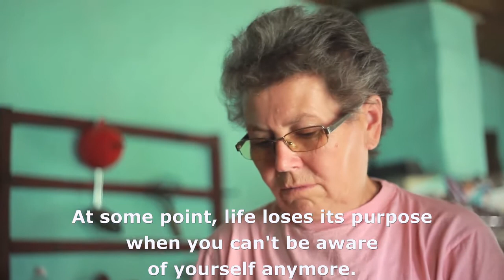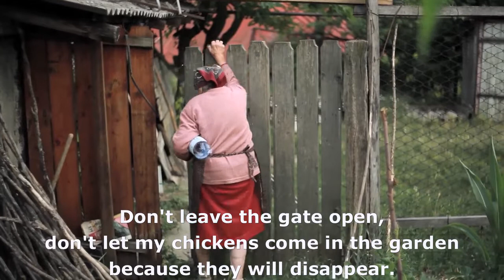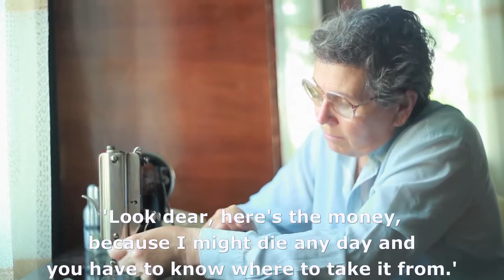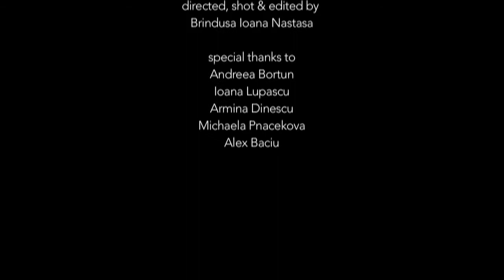Ninety-two More or Less (documentary 2016)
“It’s important to die once you have become useless.”

This is a story about the acceptance of nature’s will and the slowing of life towards its end  as three generations of women reflect on death. Wishing and waiting for it.

A tribute to my 92-year-old grandmother to whom I say good-bye every time I leave, as if each time is the last.

With a trembling camera I capture the church bells, crooked lines, and lost chickens, in a testament to how I will remember my Buni and her garden, and everything that will continue to grow within it.